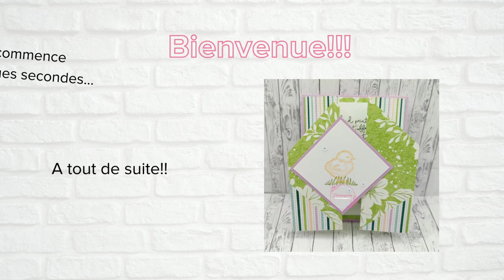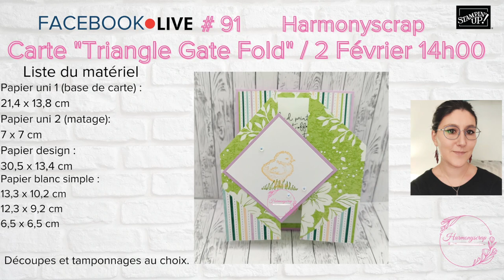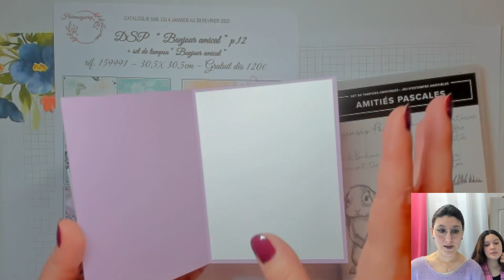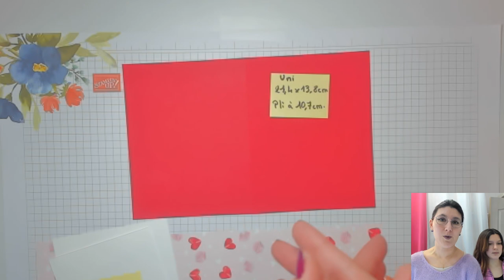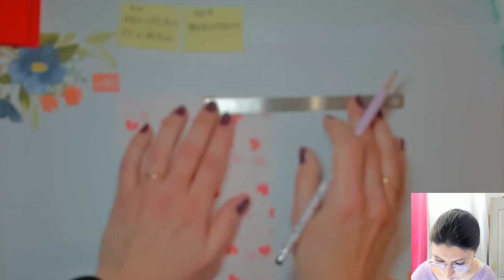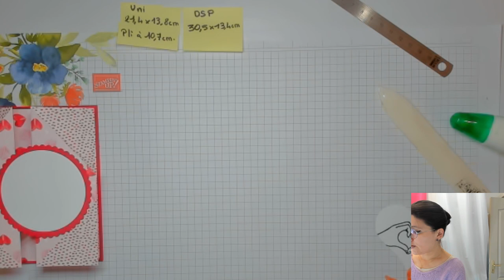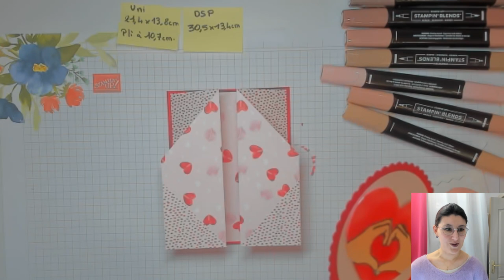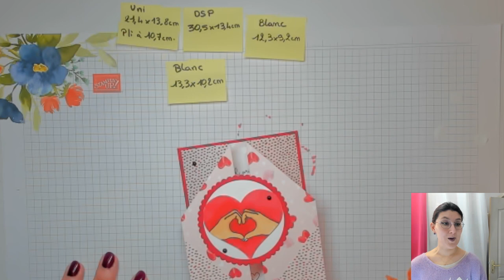LIVE #92 Triangle Gate Fold / Carte 3D / Petits mots Doux / Stampin'Up!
Problème de son dans les premières minutes, veuillez m'excuser.

Take care!